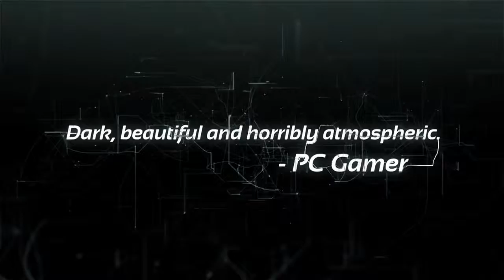SOMA - Launch Trailer PS4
Soma (stylized as SOMA) is a science fiction survival horror video game developed by Frictional Games and released on 22 September 2015. The game takes place on the PATHOS-2, an underwater remote research facility with machinery that begins to take human characteristics